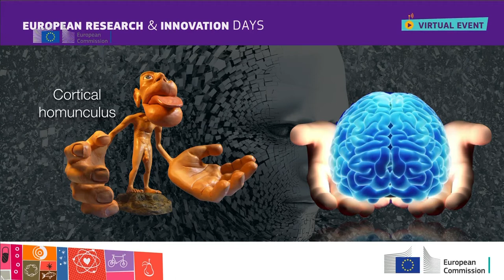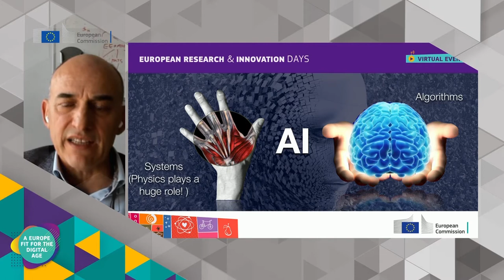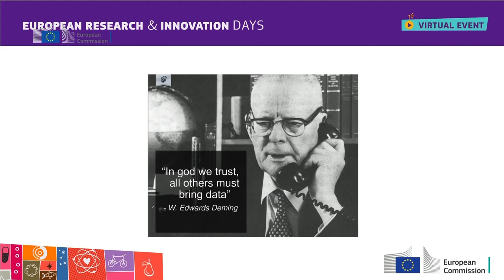Artificial intelligence & Robotics, today and tomorrow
Hub 3 - Digitalisation
The session will discuss the challenges for the European strategic approach to AI, Robotics and Data in the research area with leading experts from academia, industry and public bodies.